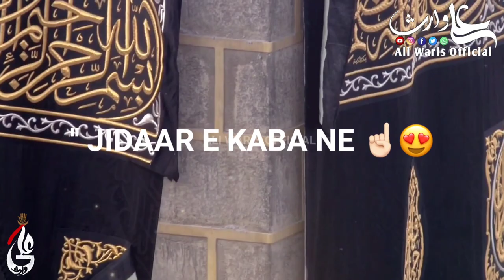13 Rajab | Ali Ali Mola | 13 Rajab Ko Kaba Bola | WhatsApp Status | By Ali Waris Official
◾Title : Ali Ali Mola

◾Recite By : Farhan Ali Waris

◾Edit By : Ali Waris Official

I'm Not Owner Of This Sound

🔴 IMPORTANT NOTICE: These All Things Are Not Copyright. All Right to above Audio And Video Label & No Copyrights Infringement intended

Email: Use this email for copyright, please don't use YouTube Strike None of these Video clips and images & music were created/owned by us.This video is purely fan-made, if you (owners) want to remove this video, please mail us at

We will respectfully remove it. These the Audio And Video do not belong to me.

13 Rajab, Ali Ali Mola, 13 Rajab Ko Kaba Bola,

Ali Waris Official